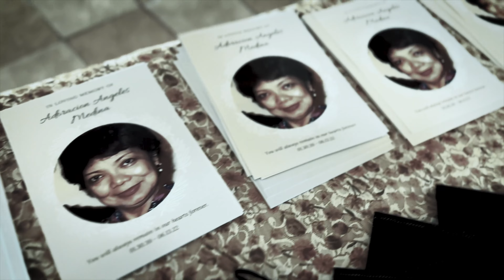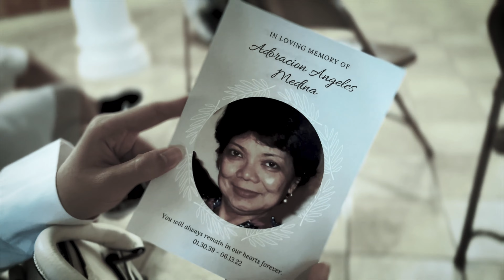aMMMMerica Day 25 | Tita Dory's Memorial Service